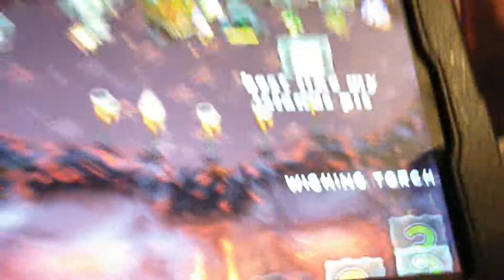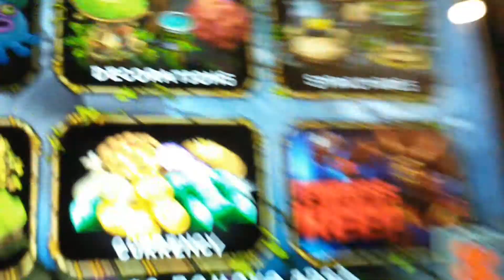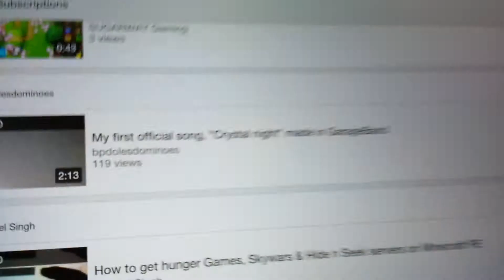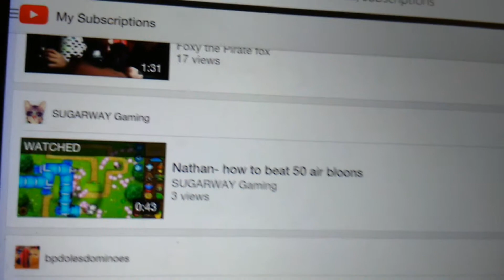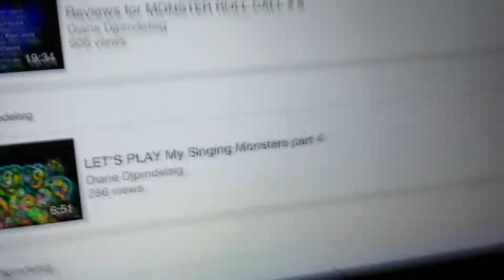Megamart episode 36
Back from a small break :-)